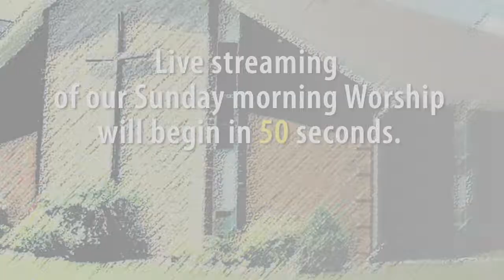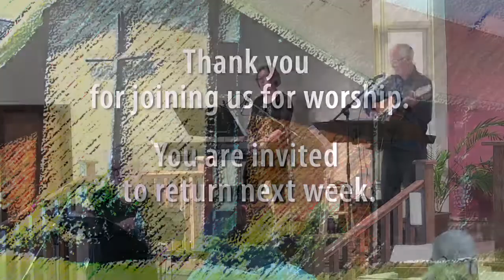First Christian Reformed Church Orillia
"When Pride Stops Us From Hearing God's Call"